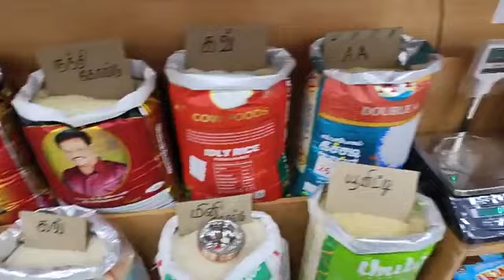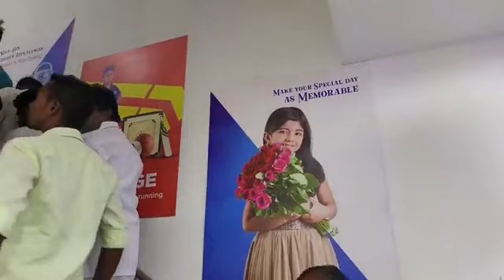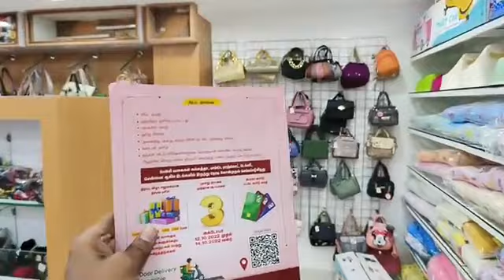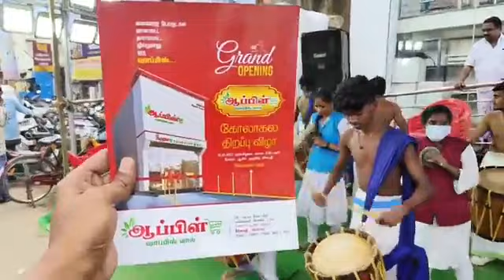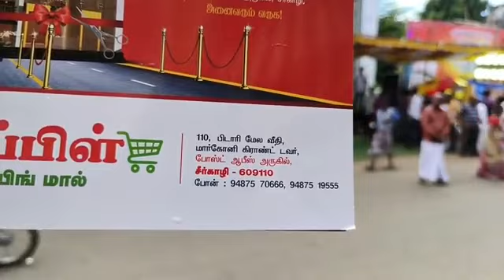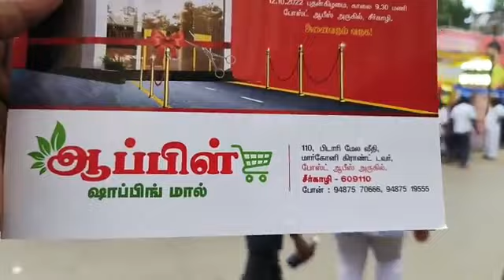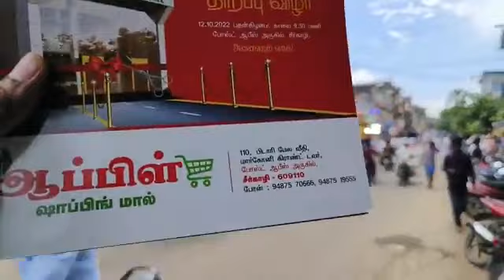சீர்காழியில் பிரம்மாண்டமாக திறக்கப்படும் ஆப்பிள் ஷாப்பிங் மால்